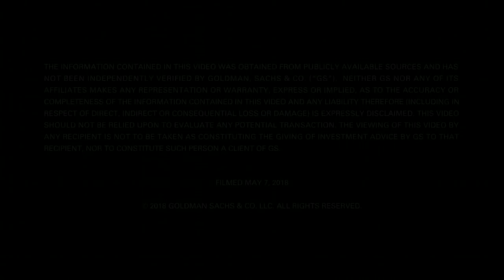The Long & Short of It: 5G and the Wireless Future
As the next evolution of wireless architecture, 5G will extend connectivity into all aspects of our lives. Providing high-speed access, however, will also “create massive infrastructure demand on cities,” as traditional cell towers must be replaced with a system of smaller nodes, says Jason Tofsky of Goldman Sachs Investment Banking. Tofsky also expects 5G’s growth to blur lines between technology companies and communications companies as business models naturally converge.